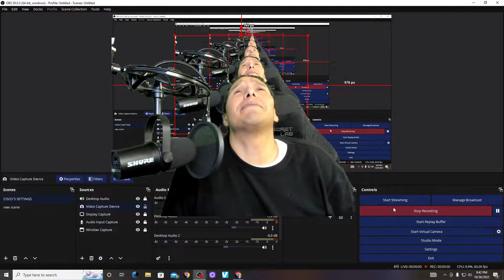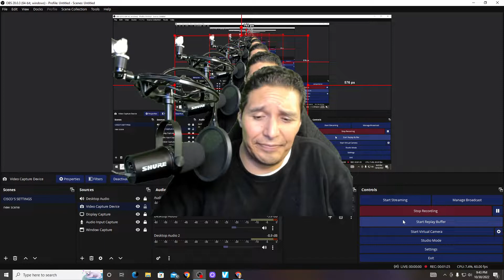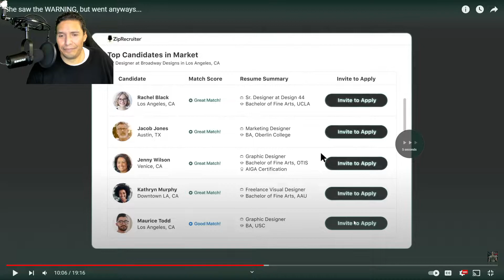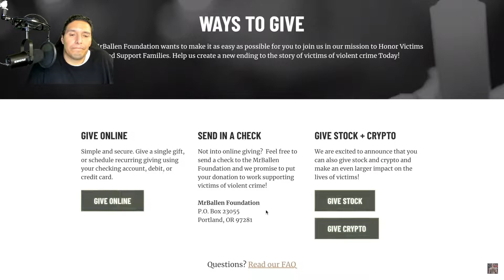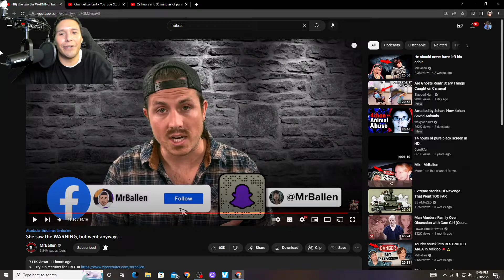R.M.E.R. to MRBALLN She saw the WARNING, but went anyways...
Time Stamps:
#1 -- "Pope Lick Monster" -- 1:02 -- A couple goes looking for a monster in Kentucky

🔊 For more NEW stories check out the "MrBallen Podcast: Strange, Dark and Mysterious Stories" which is available EXCLUSIVELY on Amazon Music

Our 2nd YouTube channel 👉 @MrBallen Shorts

Spanish Language channel 👉 @MrBallen en Español

Please offer to do the Like Button's dishes, but be sure to leave all the cups and bowls upright in their dishwasher.

Thank you to my subscribers who convinced me to open more social media accounts. Now, you just need to follow me I think lol. Nonetheless thank you!